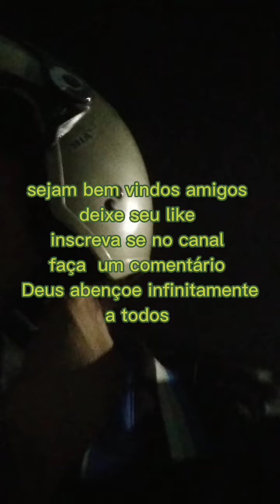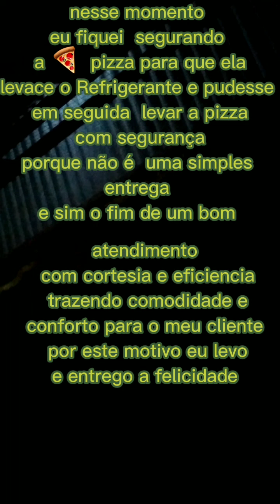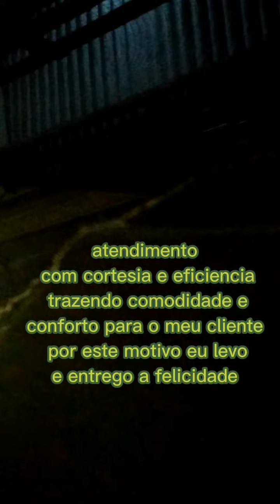da série M.N.E# a felicidade encerrou-se hoje com 🍕 pizza e esfihas.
Deus maravilhoso me ajuda todos os dias
muito eu não entendo mas ele sabe de tudo
glorias eternas ao Criador
em nome de Jesus Cristo amém.